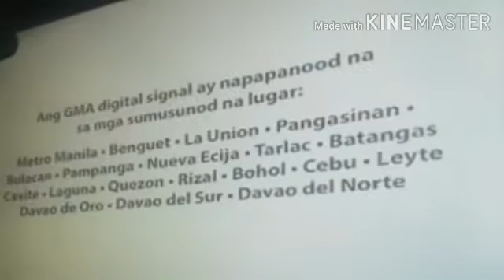やられキャラだけで力の大会やってみた&おまけ ヨースケくん素材 2 Part 1